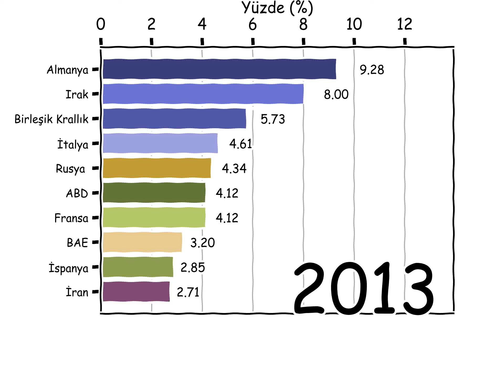Türkiye hangi ülkelere daha çok ihracat yapıyor?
Bu videoda ülkemizin ihracat yaptığı ülkelerin toplam ihracat payı içerisindeki yüzdelik oranlarının yıllara göre değişimi görebilirsiniz.